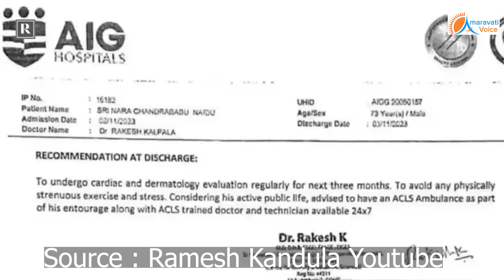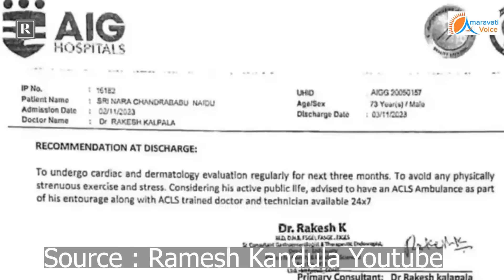చంద్రబాబు చుసిన డాక్టర్లకు బెదిరింపులు.. సజ్జలకి షాక్ ఇచ్చిన AIG డాక్టర్లు.. హైకోర్టులో కూడా..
చంద్రబాబు చుసిన డాక్టర్లకు బెదిరింపులు
సజ్జలకి షాక్ ఇచ్చిన AIG డాక్టర్లు..
హైకోర్టులో కూడా ఫిక్స్ చేయనున్న టిడిపి